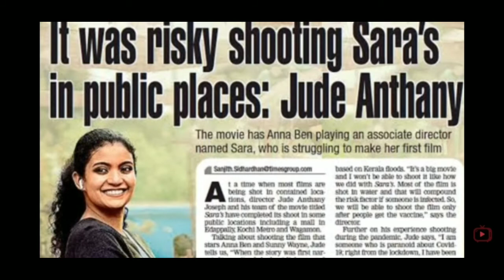Ntr and Hit director Joining|Netrikan Movie Ott release|Kala|JagameThandhiram|RRR|Ntr30|Saraas|D2